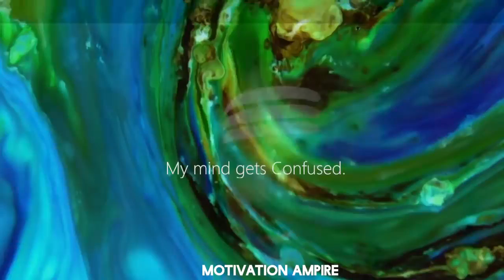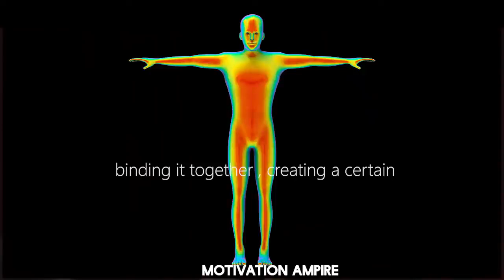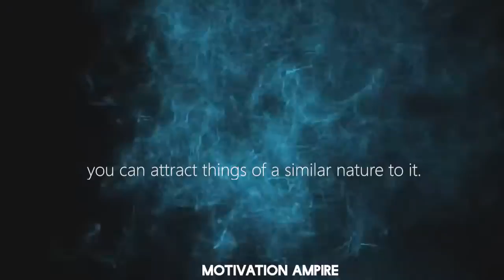DANDAPANI - _THE 1% ARE DOING IT EVERYDAY_ _ Attract Anything You Want in Your Life